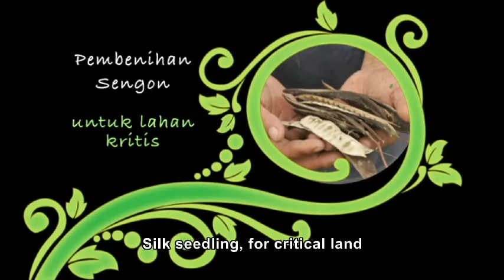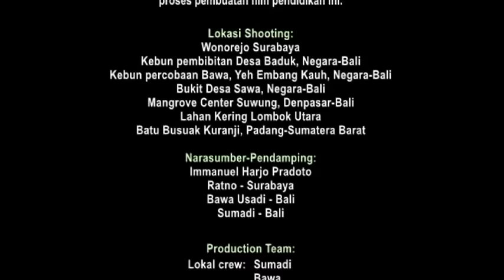Pembibitan Mangrove & Tanaman Keras • Mangrove & Perennials Nursery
Untuk melakukan program penanaman di masyarakat, sangat penting bagi kita mengetahui cara-cara melakukan pembenihan, sehingga masyarakat dapat melakukan penanaman secara mandiri di wilayahnya masing-masing.

Planting programs in the community is very important for us to know ways of doing seedling, the community can do planting program independently in their area. Through this video, everybody can have better understanding about nursery.